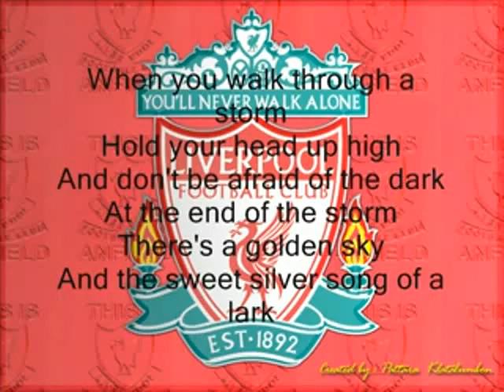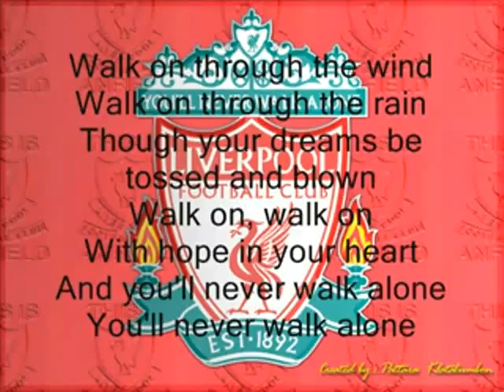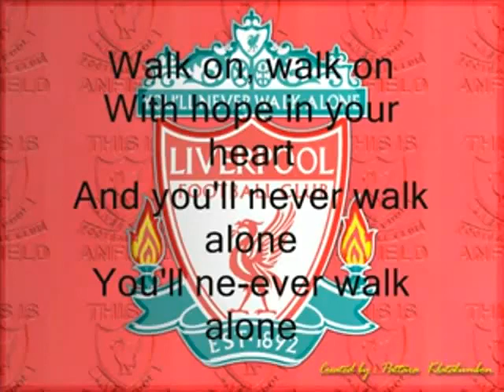Liverpool FC - You'll Never Walk Alone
Liverpool Football Club Theme - Mz